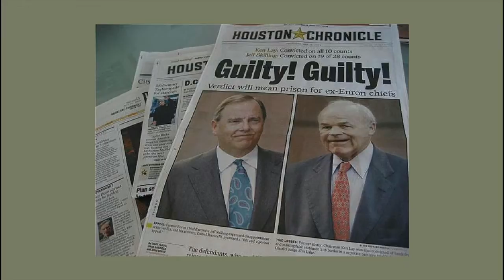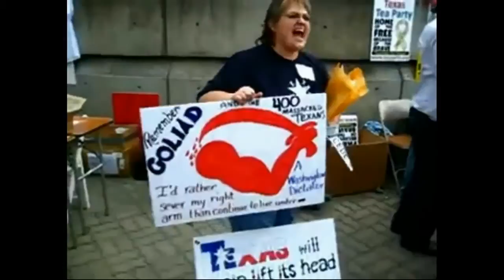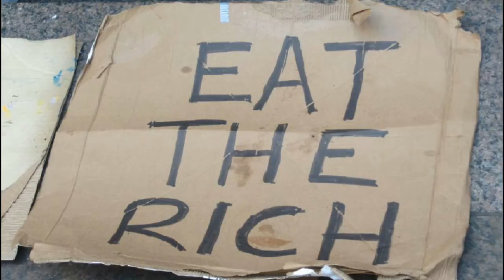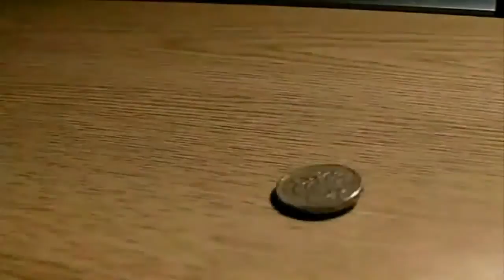EAT THE RICH ~ THE BRITISH LIONS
EAT THE RICH

 THE BRITISH LIONS
1978

(John Fiddler)

Oh authority stinks or so you think, then you walk along
You just won't budge, you don't wanna
judge what's right from wrong
And many a man has lost his way when he's found his dough
They don't think about rules but they make
themselves fools when they live on
snow

Eat the rich, eat the rich

Now some are bound for glory, and some are bound to lose
Some are bound in leather, and some are bound to blow their fuse
Now all you young people, don't you forget where it's leadin' to
Don't you fix with a steeple, you get no
respect outta sniffin' glue
There ain't no place that you can run to
If the battle-field is just a mirror image of you

Some folk stands with their backs to the wall
They look the same as the wall, that's all
They say the bricks are tryin' to look like them
And to tell 'em apart you look again and again
And again and again and again and again and again

Just take a big bite
They're filthy... I said filthy!